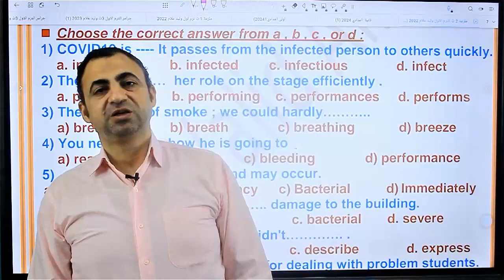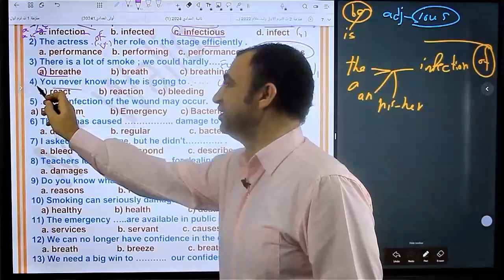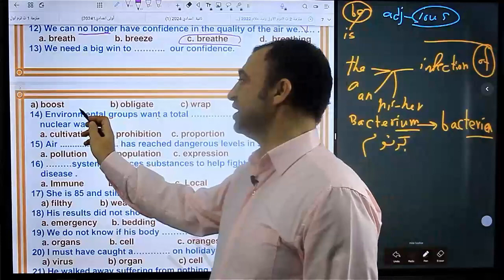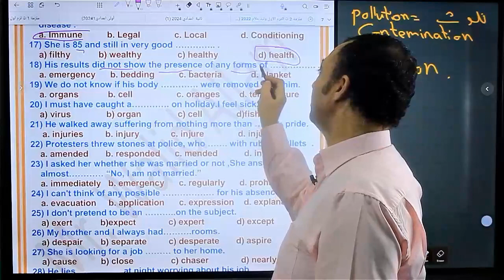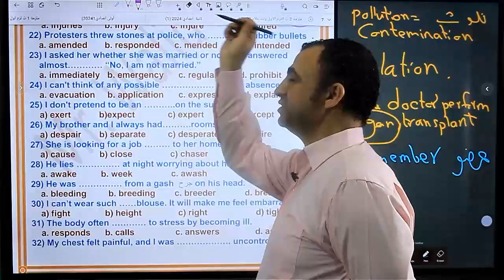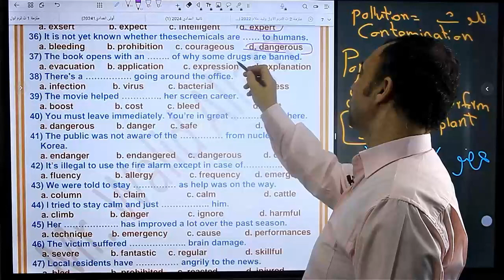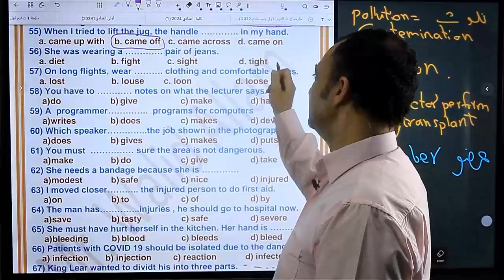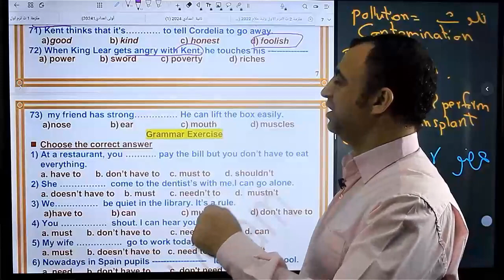الوحده الاولى حل ثانيه ثانوى Secondary 2 Unit 1 Part 2 Exercise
تابعنا على زووم على التليجرام فى هذا الرابط
الصف الثانى الثانوى الحل على الوحده الاولى